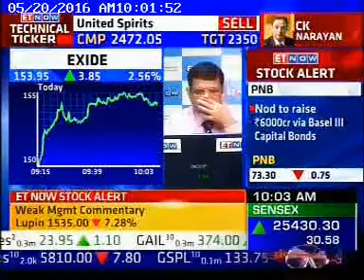Mr. JC Sharma discusses Q4 FY 15-16 on ET NOW on 20 May '16.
Mr. JC Sharma, VC & MD, Sobha Limited,  discusses Q4 FY 15-16 on First Trade, ET NOW on 20 May '16.